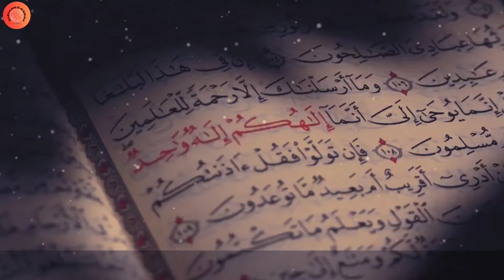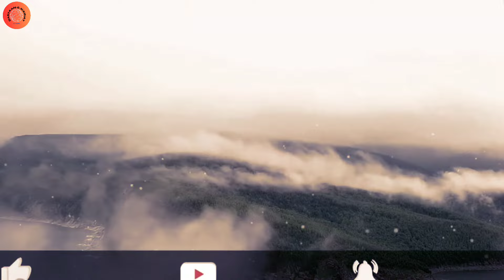Qafila E Imam Hussain A.S Ki Karbala Amad |Safar e karbala | واقعہ کربلا | Hazrat Hur Bin Yazid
Safar e karbala | Qafila E Imam Hussain as Ki Karbala Amad | واقعہ کربلا | Hazrat Hur Bin Yazid

safar e karbala
karbala
safar e karbala imam hussain
safar e ishq e karbala
Muslim bin aqeel
Muslim bin aqeel ki shahadat
story of Karbala
safeer e Hussain
safeer e imam Hussain
hazrat hur bin yazid
hazrat hur ka waqia
hazrat hur kon tha
hazrat e hur ki shahadat
hazrat hur ki shahadat waqia
hazrat hur ki shadadat ka qissa
yazid

Shaheed e karbla
Muharram 2023
story of Muslim bin aqeel
waqia Karbala
history of Karbala
masaib Hazrat Muslim,imam Hussain
tiflan e Muslim
karbala ka waqia
safar e karbala full movie in urdu
waqia e karbala
safar e imam hussain to karbala
safar e ishq
waqia karbala
manazil e karbala
imam hussain
imam hussain ki madina se rawangi
imam hussain a.s ki madine se rawangi 28 rajab
imam hussain ki madine se rukhsati
28 rajab rawangi imam hussain a.s madina to karbala
khufiyo,hazrat hussain ko kofa se khat
imam hussain ko khat kisne likhe
imam hussain ko ahle kufa ne khat likh k bulwaya tha
imam hussain a.s ko kufa se khat
kufa k log
imam hussainka akhiri khaat
islamic waqiat in urdu by maulana tariq jamee
some islamic stories
islamic waqiat in urdu
waqiat by maulana tariq jameel
important islamic stories
islamic waqia story cartoon
qurani waqiat in urdu
emotional waqiat by tariq jameel
interesting islamic lectures
islamic history kahani
islamic stories of paigambar
islamic stories by tariq jamee
islamic podcast prophet stories
islamic stories with morals
slamic short stories in urdu
islamic moral stories in english
bayan on islamic history
islamic stories real life
waqiat by ajmal raza qadri
bachon k liye islamic stories
sahaba waqiat in urdu
islamic waqia tasteem arif ki awaz mein
hazrat yousuf episode
hazrat yusuf movie
nabiyon ki kahani
yusuf ali salam ka waqia
hazrat ayub alaihis salam ka waqia
hazrat isa alathissalam ka kissa
hazrat musa movie in urdu full movie
hazrat yousaf
hazrat yusuf
hazrat yusuf alaihissalam ka walkya
nabi isa full movie
nabi muhammad saw full movie
prophet yusuf movie in urdu
story of prophet yusuf,Conquest Of Mecca,Fateh Makkah,فتح مکہ,Prophet Muhammad SAW,Islamic Movies,The Message Of Islam,History Of Mecca,Battle,Khalid Bin Waleed,Mecca Complete Movies,Urdu History Of Mecca,Muhammad The Last Prophet,Islamc History in Urdu
kaaba history
makka madina history
fateh makkah
prophet movies in urdu full
waqia hazrat muhammad sallallahu alaihi wasallam
DAASTA-E-ISLAM
kaaba history
makka madina history
fateh Makkah